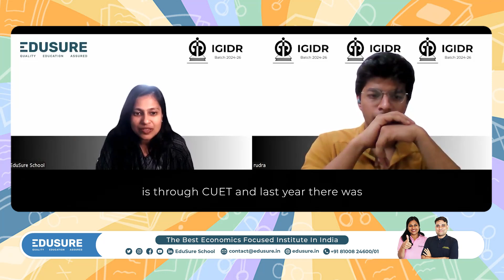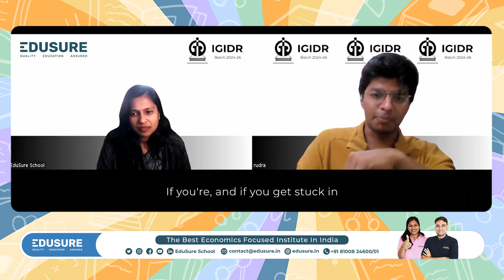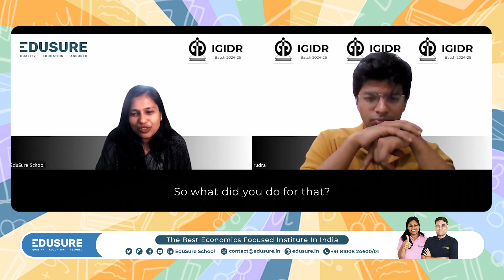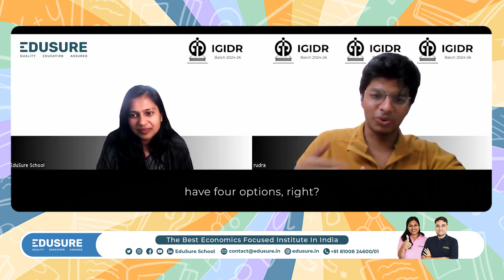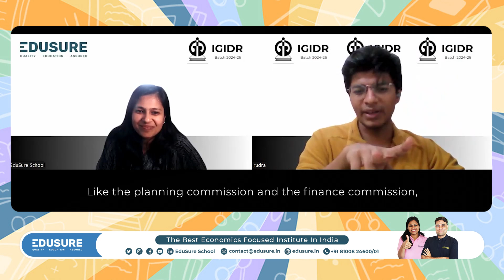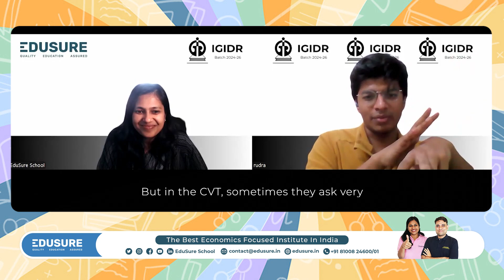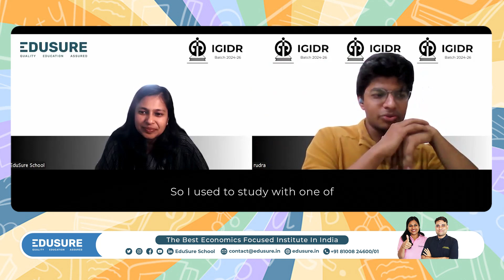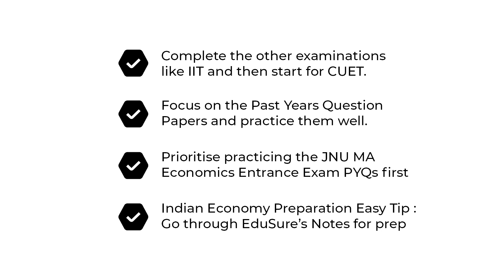How I Cracked CUET PG Economics : Proven Strategies From EduSure’s Student Rudra Guha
🚀 CUET PG Economics 2025 Crash Course starts 6th Jan 2025.

📚 Prepare for IGIDR, DSE, and JNU MA Economics with expert coaching.

✅ Includes mock tests, study material, and preparation tips.

🔥 Don’t miss out—secure your spot today!

✅ Comprehensive Courses designed for:
🎯 ISI, IIT JAM, IIT GATE, CUET, JNU, IGIDR
🖥️ Live Classes with interactive sessions
📲 EduSure Student Portal: User-friendly and easy to navigate
🎥 Class Recordings: Access all past lectures anytime via EduSure
📝 Topic-wise Practice: Targeted questions for focused preparation
📚 PYQ Solutions: Sorted by topic and year for ISI, DSE, IIT & more
📄 PDF Notes for all subjects
📊 Weekly Tests: Evaluate learning after each topic
🏆 Live Mock Tests: Simulate real exam conditions throughout the year
💬 Unlimited Doubt Resolution with expert guidance
📞 24/7 Helpdesk Assistance on the EduSure portal

Ready to ace your exams? Don’t miss this chance! 🏃‍♂️💨